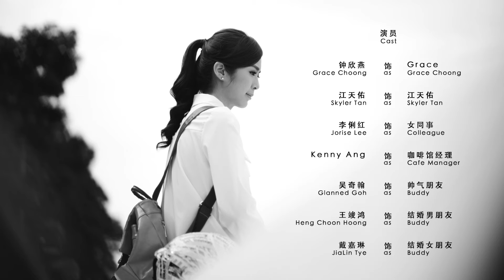Peugeot CNY+Valentine Short Film